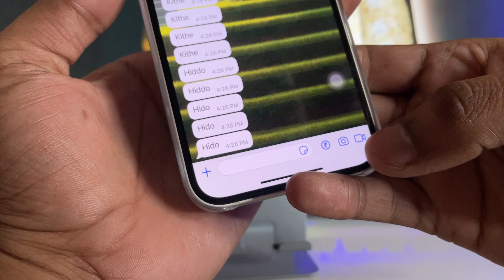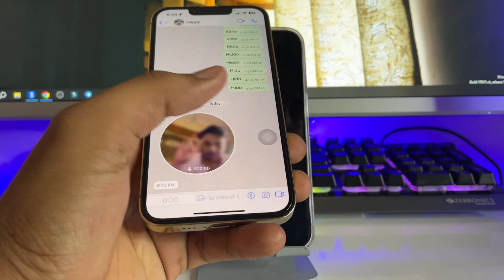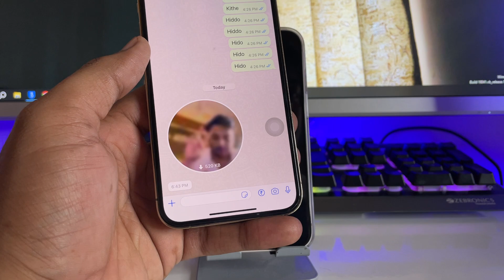Amazing Whatsapp Features IOS + Android 😱